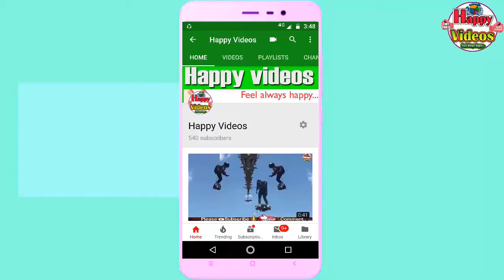Tricycle Ad / Vehicle Ad / Advertising Ad / Rent Cycle Ad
Please contact.9959228635